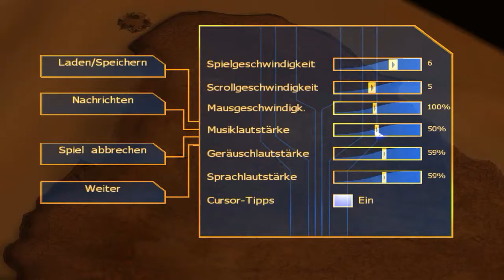Emperor: Schlacht um Dune Part 7 - Verdammte Minotauren!! - German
Der geistige Sohn der Dune-Reihe

•Erscheinungsjahr: 2001
•Entwicklerfirma: Westwood Studios
•Publisher: Electronic Arts (EA)
•Medium: PC
•Genre: Echtzeit-Strategie
•USK: 16

Moin ... und herzlich Willkommen zu einem neuen Projekt aus der Gaming-Manufaktur Viperfan91.
Heute spielen wir erneut den geistigen Vater der Command & Conquer Reihe als neues Nebenprojekt, Emperor: Schlacht um Dune, nachdem wir mit den Atreides durchgekommen sind spielen wir jetzt eine andere Fraktion.
Dieses Spiel wurde 2001 von Westwood Studios entwickelt und von Electronic Arts (EA) gepublisht.
Das Spiel gehört dem Echtzeit-Strategiegenre an. In diesem Spiel bekriegen sich drei große Häuser um ein wertvolles Gewürz, das sogenannte Spice.
Dieses Spice existiert nur auf einem einzigen Planeten, Arrakis. Dort werden die drei Häuser Atreides, Harkonnen und Ordos miteinander um das wertvolle Gewürz bekriegen um heraus zu finden, wer der alleinige Herrscher des Planeten nach dem Tod des Imperators.
Dabei kommen auch einige Nebenhäuser mit zur Partie. Wir schlüpfen genauso wie bei Command & Conquer in die Rolle eines namenlosen Truppencommanders aller drei Fraktionen. In diesem Let´s Play widmen wir uns dem Haus der Harkonnen, welches als bösartig gilt.
Dieses Projekt ist ein neues Nebenprojekt und wird am Montag, Mittwoch und Freitag um 11 Uhr ausgestrahlt und ist zudem mein allererstes Blind-Projekt.

Werden wir es schaffen mit den Harkonnen die Herrschaft über Arrakis zu übernehmen oder werden wir von den anderen Häusern übermannt?

►►►Zugehörige Accounts◄◄◄